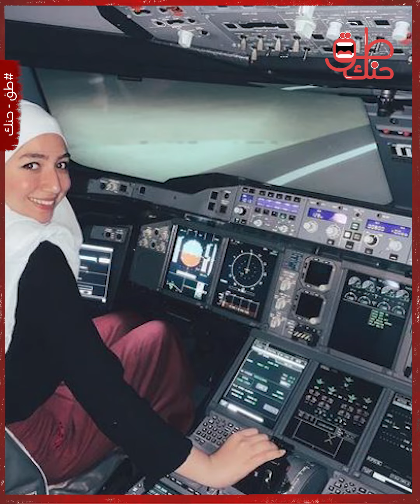أصبحت حديث وسائل الإعلام الغربية.. شابة سورية تحقق إنجازا غير مسبوقا في مجال الطيران في بريطانيا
قصص نجاحات السوريين في الخارج تزداد يوما بعد يوم، فلا يوجد مجال أو مهنة إلا ووضع السوريون بصمتهم فيها والتي دائما ماتكون مليئة بالإبداع والإبهار للدول المتواجدين بها ففي هذا السياق نجحت شابة سورية من خطف أنظار العالم لها بعد تحقيقها إنجازا غير مسبوقا في مجال الطيران في بريطانيا..